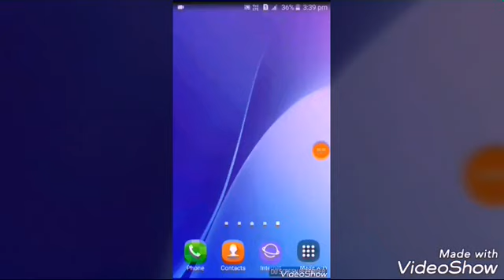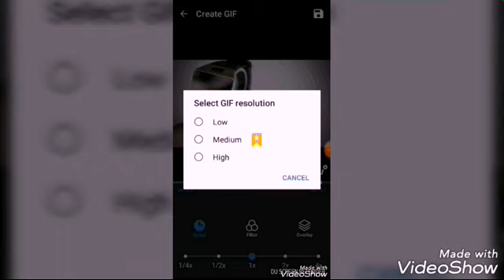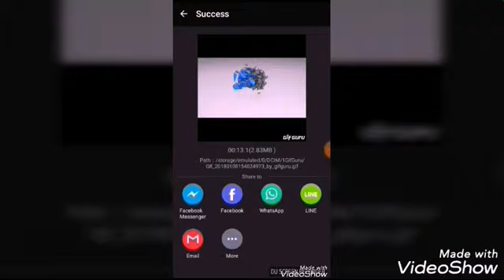How to play videos on DZ09 smartwatch |100 ○/○ working| Graphical videos.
GIF maker.